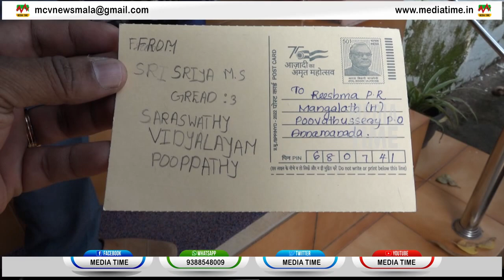ലോക പോസ്റ്റല്‍ ദിനത്തില്‍ കുട്ടികള്‍ മാള പോസ്റ്റ് ഓഫീസ് സന്ദര്‍ശിച്ച് കത്തുകള്‍ പോസ്റ്റു ചെയ്തു